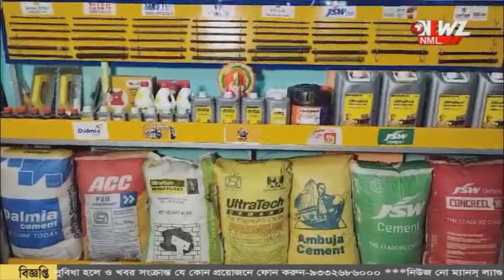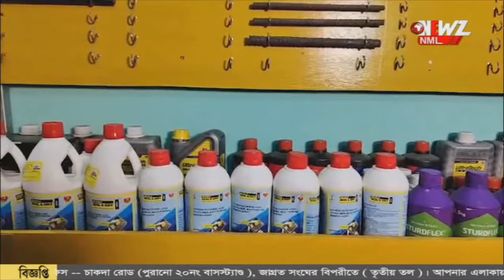ভার্চুয়াল প্রেম, নদীয়ার যুবকের সাথে বিয়ে হল ব্রাজিলের তরুণীর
ভার্চুয়াল প্রেম থেকে বাস্তবের বিয়ে! প্রেমের টানে ব্রাজিল থেকে নদীয়ায় এসেছিলেন তরুণী। বাঙালি রীতি মেনে চার হাত এক হল শুক্রবার।